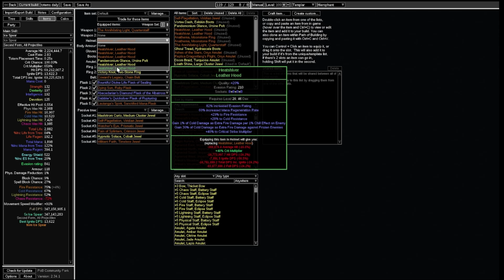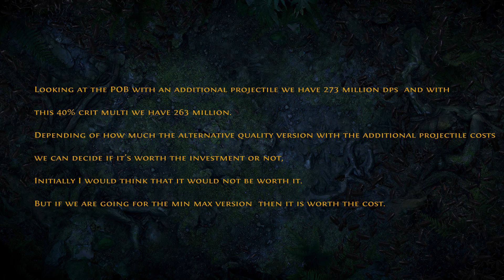[PATH OF EXILE | 3.23] – Ice Spear / Freezing Pulse Totems Hierophant – Patch Notes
Hello everyone, I am Wookie on the Internet and these are the changes from the patch notes that are of interest for the Ice Spear / Freezing Pulse Totems Hierophant build.

0:00 Intro
0:03 Start
0:30The good, the bad, and the ow shit
 my build is not working anymore.
0:36 The ow shit
0:37 Heatshiver
1:18 The bad
1:25 Quality Changes
1:51 Curse Quality
2:15 The Good
2:30 Arcane Cloak
2:39 Lightning Golem
2:47 Hypothermia
2:54 Ice Spear
3:28 Thank You!